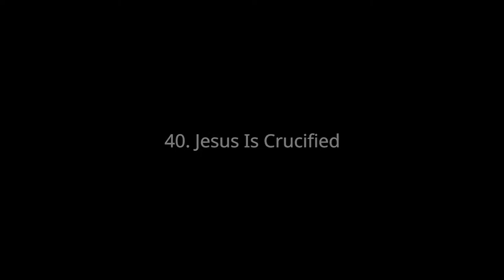40. Jesus Is Crucified–unfoldingWord® Open Bible Stories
A Bible story from: Matthew 27:27-61; Mark 15:16-47; Luke 23:26-56; John 19:17-42

50 key stories of the Bible, from Creation to Revelation, in text, audio, and video, in any language, for free.

To our
 brothers and sisters in Christ all over the world—the global church. It is our prayer that God would use this visual overview of His Word to bless, strengthen, and encourage you.

3D Effects/Editor: Travis Blake

unfoldingWord® is a registered trademark of unfoldingWord. Use of the unfoldingWord name or logo requires the written permission of unfoldingWord. If you modify a copy or translate this work, thereby creating a derivative work, you must remove the unfoldingWord® trademark.